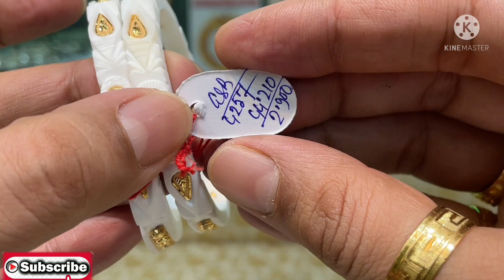হালকা সোনার শাখা বাঁধানো | LIGHTWEIGHT SAKHA BADHANO || BASAK GUINEA MUSEUM || GARIAHAT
gold rate as on 28.11.20 is Rs.4770 per gram

**The prices mentioned in this video is based on gold rates mentioned in the description above.**
*** Prices may vary due to Daily Gold Rates ***

Basak Guinea Museum , Kolkata , Gariahat , 700019...
Its A jewellery Business over 30 years.
We are running this channel just to showcase our wide variety of jewellery designs to the viewers..

We make videos to show designs of our ornaments..

171/2C rashbehari avenue, Kolkata-700 019

Sitahar price design name design pattern jewellery shop near me jewellery near me